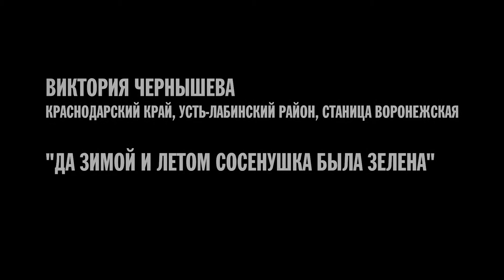Виктория Чернышева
Участница конкурса казачьей песни "Александровская крепость" Виктория Чернышева (станица Воронежская, Краснодарский край) исполняют песню "Да зимой и летом сосенушка была зелена"